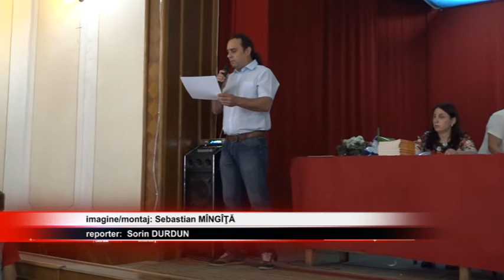stire 15 06 2017 Sfârşit de an şcolar la "Oprea Iorgulescu"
A fost o zi plină de emoţii pentru elevii şi cadrele didactice de la şcolile gimnaziale din Câmpulung. Cei mai buni elevi de la „Nanu Muscel” au fost premiaţi de către Asociaţia de părinţi a şcolii, iar la Şcoala Gimnazială Oprea Iorgulescu elevii merituoşi au primit diplome şi felicitări din partea cadrelor didactice.